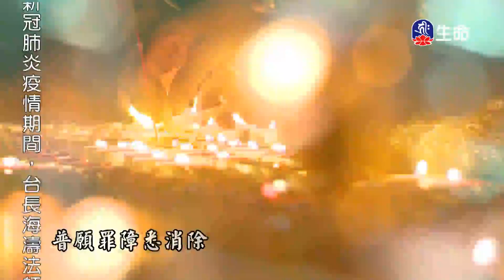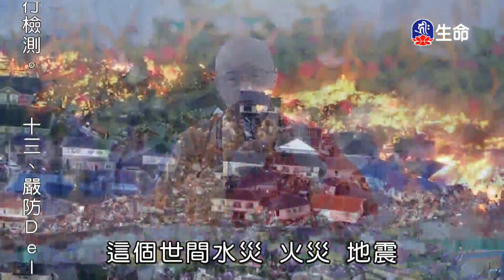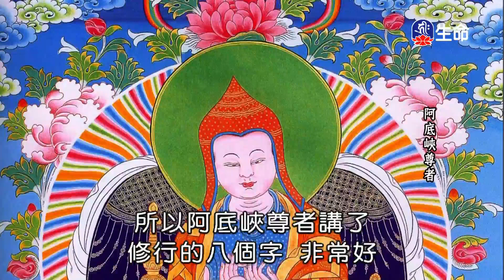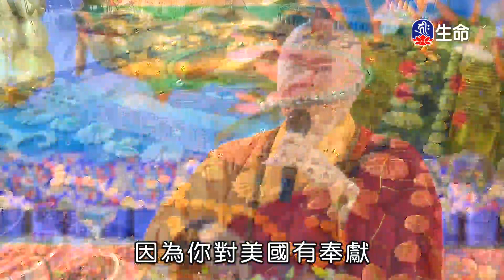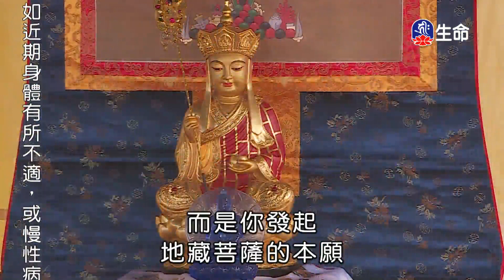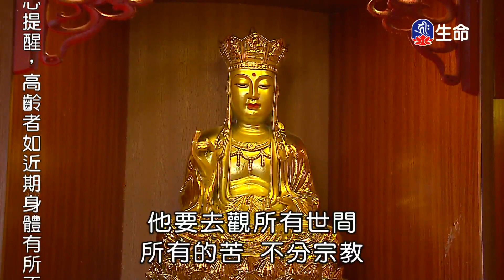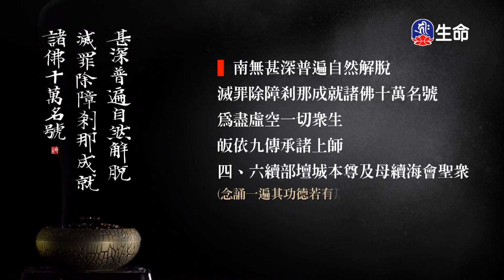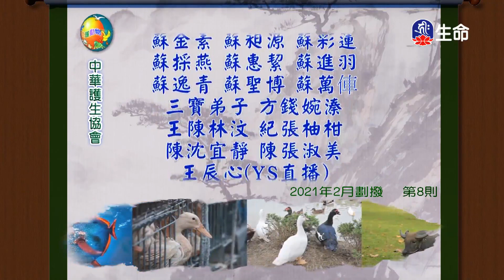轉凡心為佛心_海濤法師弘法講座(國台)_(lifetv_20210830_10：00)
海濤法師弘法講座(國台)_轉凡心為佛心